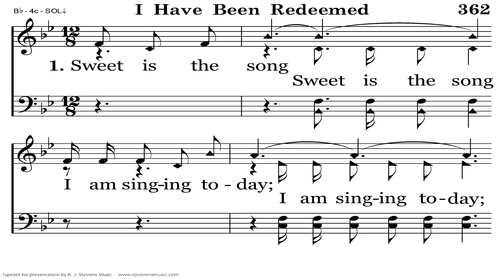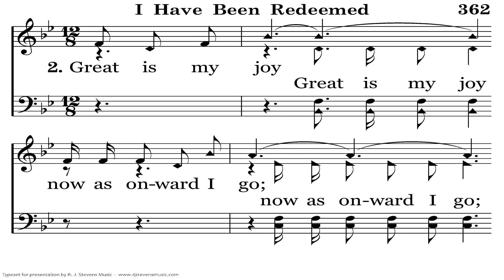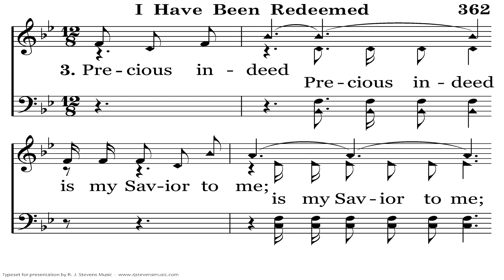I Have Been Redeemed | James Rowe | Stancel A. Ganus | 1916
Luke 1:68 (ESV) — 68 “Blessed be the Lord God of Israel, for he has visited and redeemed his people